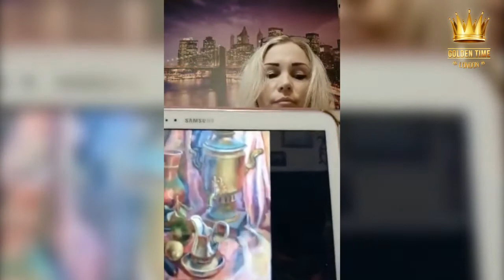Видео оценка конкурсных работ 14 сезона - жюри конкурса Golden Time - Tatiana Karadima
Дорогие друзья!
Публикуем видео оценку жюри конкурса Golden Time - Tatiana Karadima